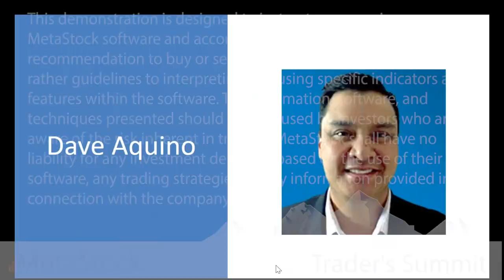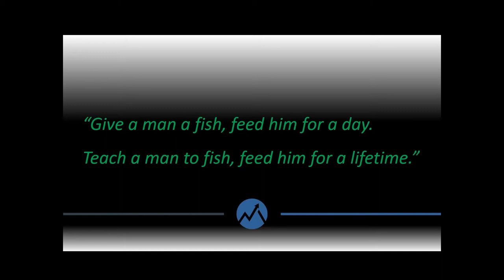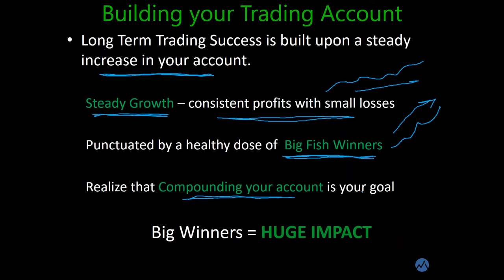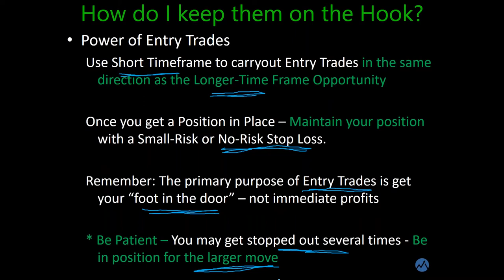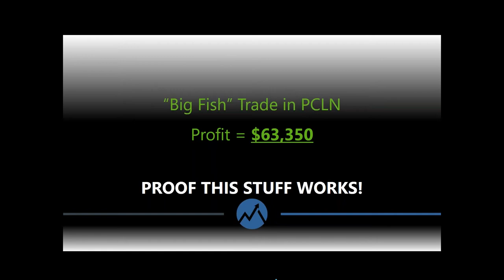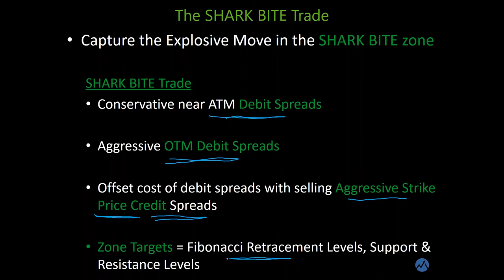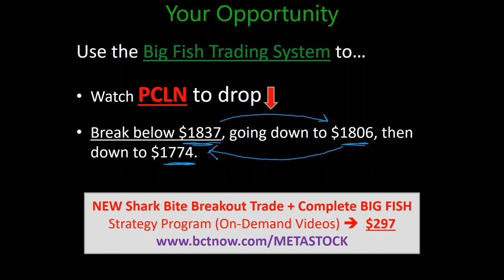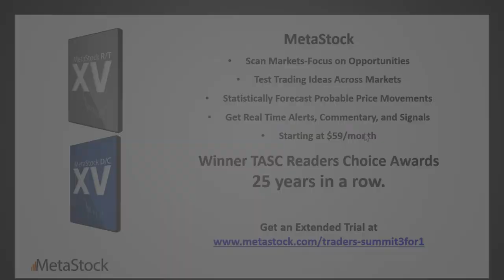The Complete Big Fish Trading System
Big Fish Trading Strategy: Catching the Big Moves in Stocks & ETFs with Minimized Risk
Here are a few of the specific “Big Fish” trading secrets Dave will unveil:

How to quickly find the “Big Fish” trades… and ratchet your risk down…
How to tap into the deepest secrets of the savviest, most successful long term traders in the market
How to catch the Big Move right from the start (the secret of the “Entry Trade” that’s the key to the whole system)
The “real” secret of the Average True Range
The Power of Multiple Time Frames.
Why you should pay close attention to the first hour of trading… and then the lunch hour. (That’s when the “Big Fish” like to come out and play)
How to pinpoint your trade entries and exits with laser-like precision… regardless of market conditions
Why you should adopt the same mentality as rugged sport fishermen to be a successful trader

About Dave Aquino
Hi Everyone, I’m Dave! I’m the options and stocks guy around here.  I began my professional career shortly after graduating pre-med from Vanderbilt University with a degree in Molecular Biology. Desiring to help others with specialized knowledge, I attended Medical School for a year.  Dismayed with the business of managed care, I discovered that I could use my desire and abilities to help people in other areas of their health – like their financial health.  So, I decided to go into financial planning & investments and quickly became one of the youngest brokers at Merrill Lynch where I managed complex equity portfolios with stock options.  I continued to advance my career with Vanguard Asset Management Group, overseeing the daily portfolio management of ultra-high net worth family office client’s holdings in equities and options.